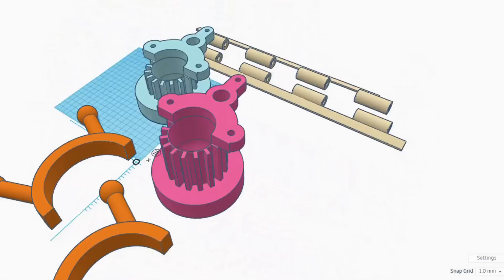1938 A Solar-powered Barbecue!